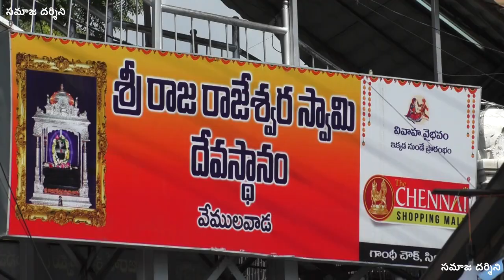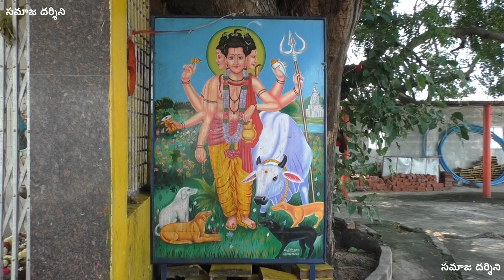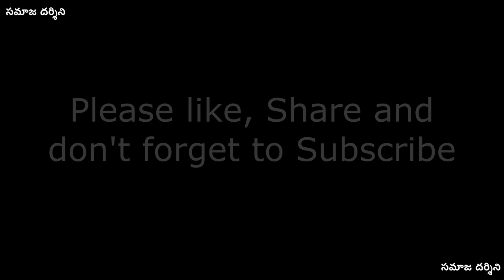అత్యంత అరుదైన రాహురూప (సర్పరూప) | శయన దత్తాత్రేయుడు | వరదవెల్లి దత్తాత్రేయుడు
ప్రపంచంలో ఏకైక రాహురూప శయన దత్తాత్రేయ మందిరం |
ఈ రోజు దత్త జయంతి | రాహు రూప శయన దత్తాత్రేయ స్వామిని దర్శించి అభీష్ట సిద్ధి పొందండి

VARADAVELLI | SRI RAHU ROOPA SHAYANA DATTATREYA SWAMY
| LORD DATTATHREYA

Sri Rahu Roopa Shayana Dattatreya Swamy is an ancient temple situated beside the Mulavagu river in Varadavelli village, Boinpally Mandal of Karimnagar District.

This temple is dedicated to Sri Dattatreya Swamy in Rahu rupa shayana avatar. This is the only temple in the world where Sri Dattatreya Swamy seen in sleeping position. Varadavelli temple is very near to famous Vemulawada Sri Rajarajeshwars swamy temple. Just 6.5 kms from Vemulawada.

Background Music Veena: Smt Sarada Alwala